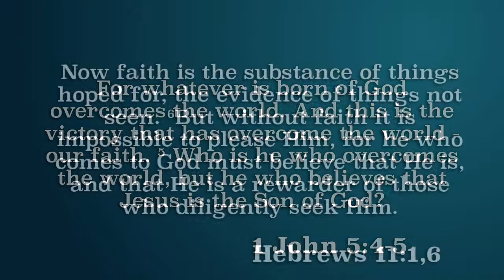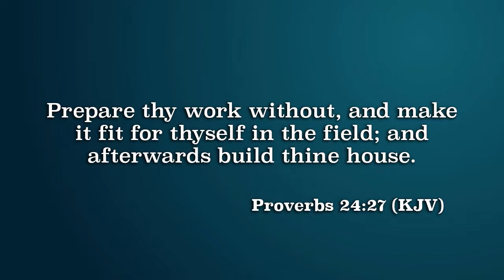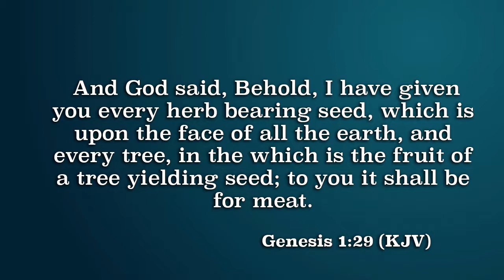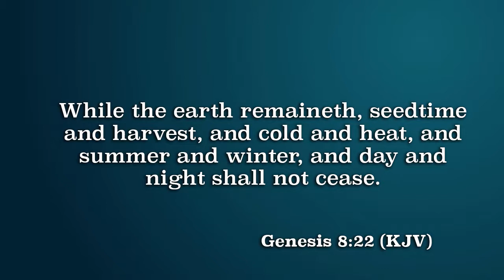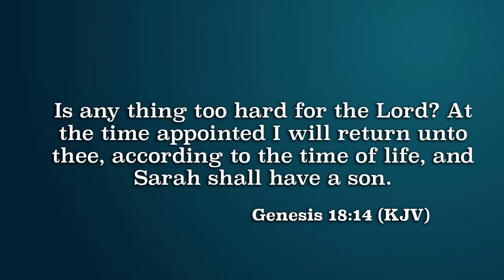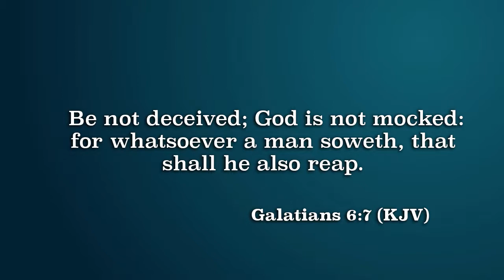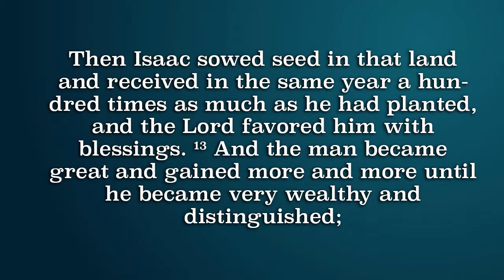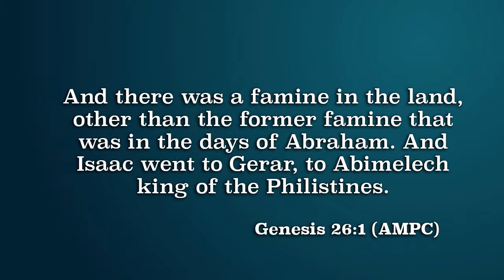Faith Academy - Part 8 - Pastor Jack C. Pidgeon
Pastor Jack continues his series on the Who, What, When, Where and Why of Faith.